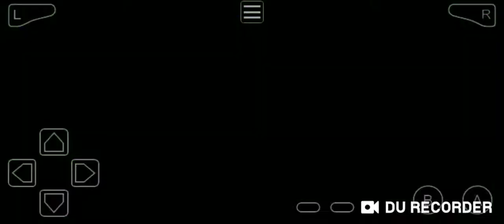This is what happends when we cheat Pokemon clover at the start